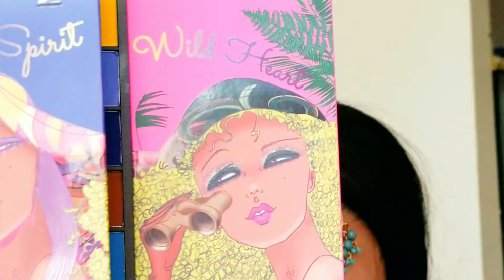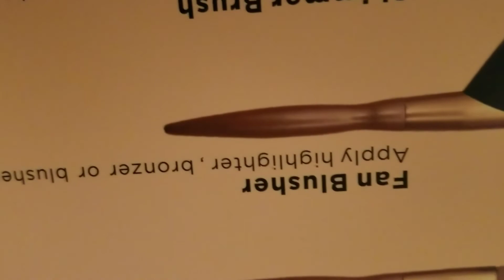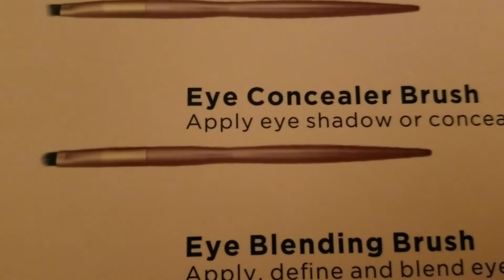Give Away and Get Ready with Me♥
How to Blend Eye shadow Perfectly with this magical technique that is a must try!...and if you're a beginner, you'll love this tutorial! I hope you enjoy this tutorial.Thank you all for your support, YOU MEAN THE WORLD, I'M SO GRATEFUL.♥♥♥
Give Away 3 Rules!
Winner will be announced in the last week of February.